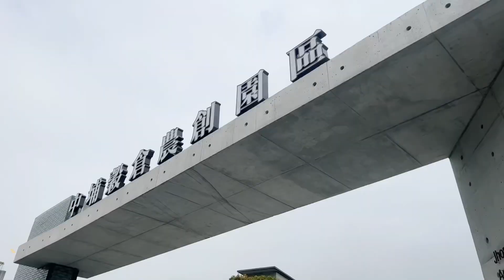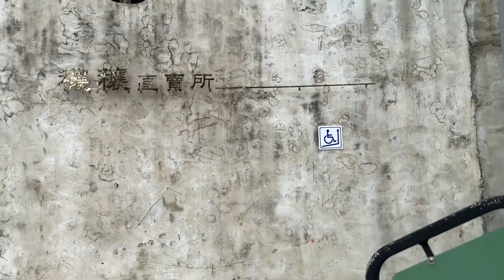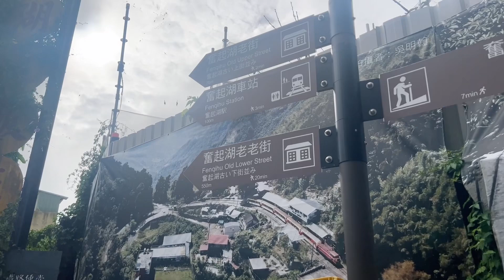桂花巷（D key)-SaxRuby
鞋鞋穿好！
跟著Ru去旅行囉❤️
這次來到嘉義二延平
映入眼簾是滿滿的茶園、山嵐
還可以喝到當地阿里山茶真的很不錯👍👍

9/23全球上市發行啦👏👏👏👏

 9/23 グローバルリスティング👏👏👏👏

購買方式：
「博客來」

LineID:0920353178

15首經典演歌以三重奏簡譜編寫 ! 隨書附贈示範和伴奏連結 🎵

🌟教授內容：
1.以「流行薩克斯風24小時攻略」教材為主。
2.流行歌曲的情感展現。
3.流行歌曲的即興和改編。
4.如何錄製個人影音。

全省都有喔！
歡迎致電詢問
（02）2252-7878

教材推廣班:
晚上7:00-8:30

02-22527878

❤️Ruby簡歷❤️

2004  高雄市附屬青年管樂團saxophone

2007  考取高雄市文化局街頭藝人執照

2007  於六合夜市街頭展演

2008  接受中天新聞採訪/接受日本電視台“瀨上剛in臺灣”採訪

2009  於婚禮樂團、外場活動做表演

2010  加入臺灣民謠爵士樂團

2010  固定於高雄黃金愛河咖啡廳演奏

2011  受邀至中視縱藝大哥大節目演出

2011  豬哥亮萬秀之王2巡迴演唱會孔鏘超級樂團薩克斯風手

2011  鄭進一請您的家後來聽家後演唱會孔鏘超級樂團薩克斯風手

2012  固定於高雄藍色狂想表演

2012  固定於高雄barcode和DJ做演出

2012  民視三星報喜孔鏘超級樂團薩克斯風手

2012  曾心梅台北演唱會孔鏘超級樂團薩克斯風手

2012  余天聽歌演唱會孔鏘超級樂團薩克斯風手

2013  蔡小虎眾星拱月演唱會孔鏘超級樂團薩克斯風手

2014  海軍第27屆國家音樂廳海韻音樂會特別來賓

2014  民視明日之星孔鏘超級樂團薩克斯風手

2015  李翊君新加坡演唱會孔鏘樂團薩克斯風手

2015  海軍第28屆國家音樂廳海韻音樂會特別來賓

2016  許富凱少年夢高雄巨蛋演唱會孔鏘超級樂團薩克斯風手

2016  黃品源台北國際會議中心演唱會薩克斯風

2016  余天華麗轉身台北高雄演唱會孔鏘超級樂團薩克斯風手

2016  民視王牌雙響炮孔鏘超級樂團薩克斯風手

2017 李翊君翊往情深台北國際會議中心演唱會孔鏘超級樂團薩克斯風手

2017 黃品源夏日狂歡高雄演唱會薩克斯風手

2017蔡小虎福虎生風幸福送乎你台北國際會議中心演唱會孔鏘超級樂團薩克斯風手

2017 翁立友 有你真好台北小巨蛋孔鏘超級樂團薩克斯風手

2017 李翊君翊往情深新加坡演唱會孔鏘超級樂團薩克斯風手

2017 黃品源東莞演唱會薩克斯風手

2018 華視天生王牌 孔鏘超級大樂隊薩克斯風手

2018 陳雷 「歡聲雷動」台北小巨蛋 孔鏘超級大樂隊薩克斯風手

2018 華視黃金年代孔鏘超級大樂隊薩克斯風手

2018 黃品源台大體育館星火燎源演唱會薩克斯風手

2019 發行個人薩克斯風專輯「云中月圓」

2019 代言「朋音閲譜」電子平板

2019 代言泰國「vibrato sax」薩克斯風

2020 代言原聲品牌薩克斯風

2020 發行「吹落企！薩友同樂會」三重奏流行薩克斯簡譜(第一冊)

2021 代言「伴奏王」樂器專用播放器

2021 發行「吹落企！薩友同樂會」三重奏流行薩克斯簡譜(第二冊)

2022 高雄流行音樂中心「藍寶石大歌廳」鏘樂團薩克斯風手

2022代言「指北科技」小譜平板

2022 發行「吹落企！薩友同樂會」三重奏流行薩克斯簡譜(第三冊)

2022 與趙伯乾老師合作發行「搖滾的阿爸」專輯